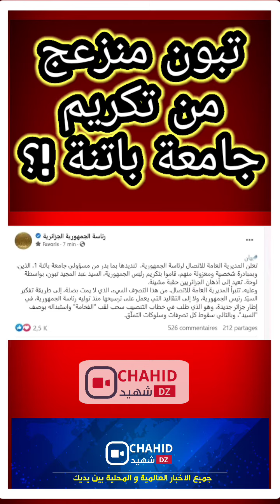عاجل تبون غاضب و رئاسة الحكومة ترد شاهد التفاصيل ( حابين ترجعوا لعهد الكادر ... الذل ساكن فيهم )